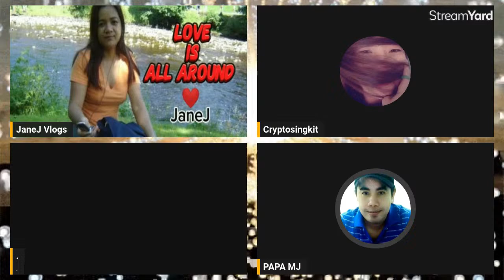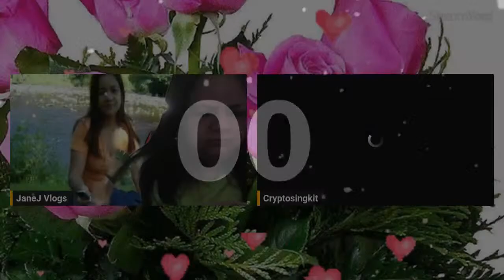LET'S BREAK THE SILENCE, JAMMING WITH FRIENDS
# CONNECTING WITH FRIENDS
# FOR WH